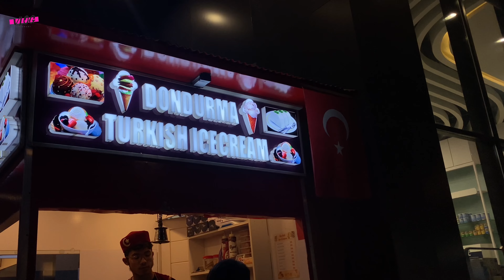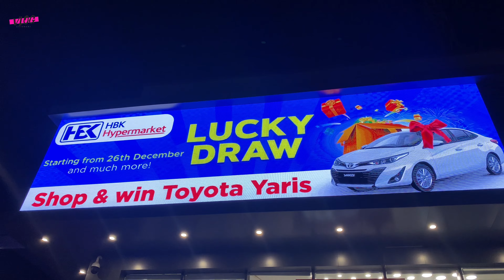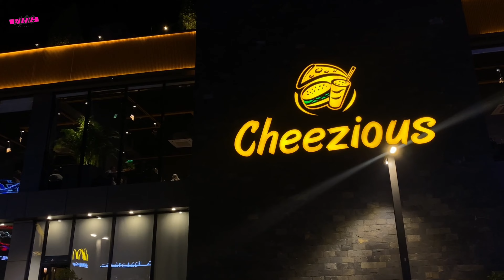Peshawar HBK Hypermarket & Cheezious Restaurant vlog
what is mortgage
attorney

How to Start Earning Money Online By Making Cartoon YouTube Shorts